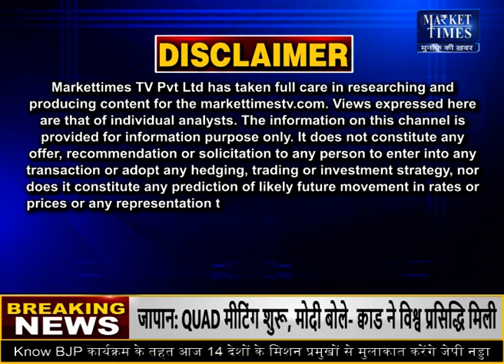कमोडिटी बाजार से जुडी बड़ी खबरें ! Market Times TV | fatafat Commodity Top News